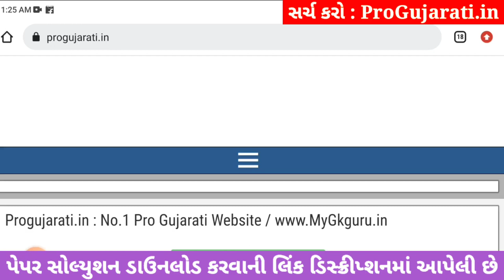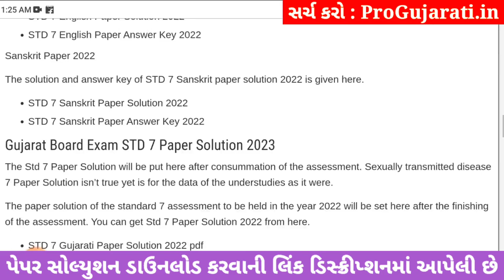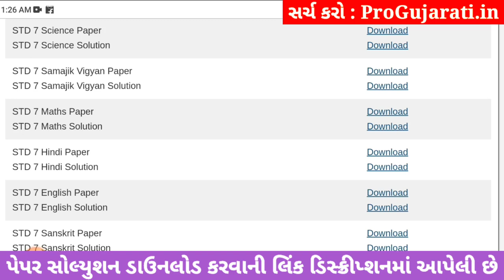STD 7 samajik vigyan paper solution 2023 80 marks, Dhoran 7 samajik vigyan paper solution 2023 std 7